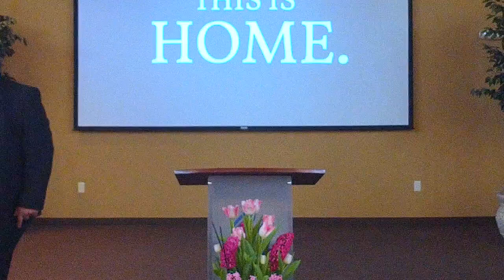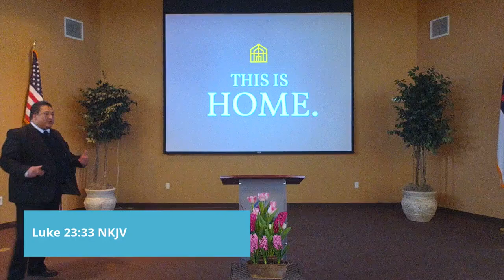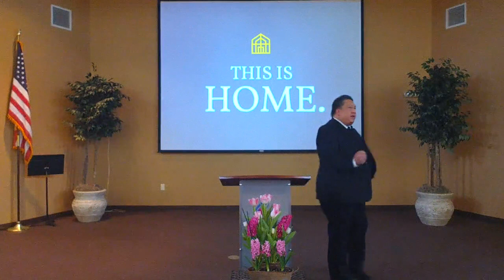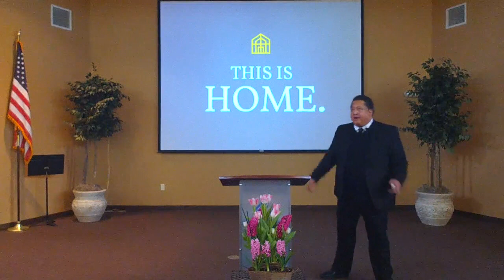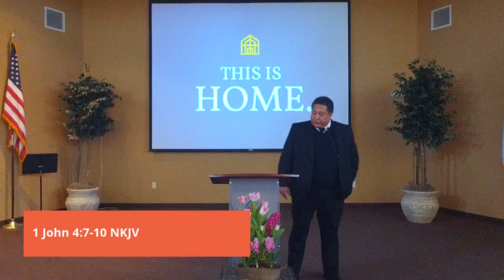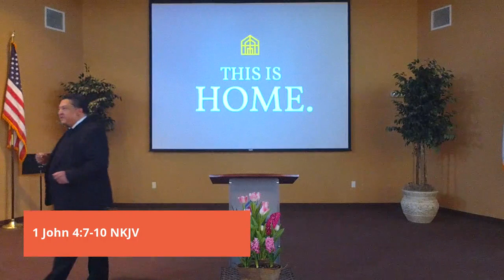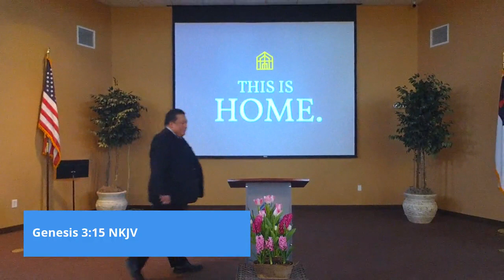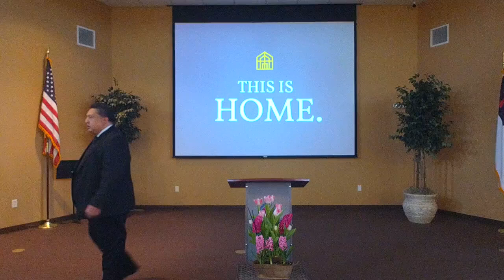Sabbath Teaching: I Will Cling! | El Paso Northeast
This Sabbath's teaching by Elder, Gus Ruiz

El Paso Northeast is a Seventh-day Adventist Church that exists to follow in the footsteps of Jesus Christ, embracing all people in our community to make this church their home.